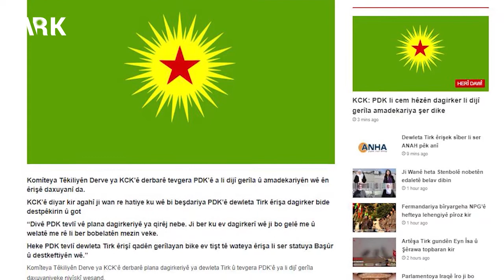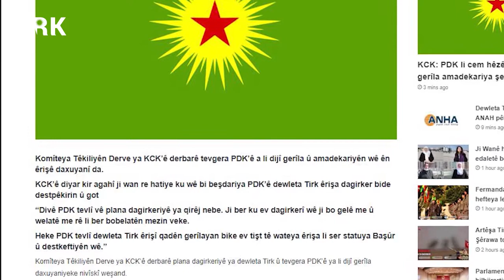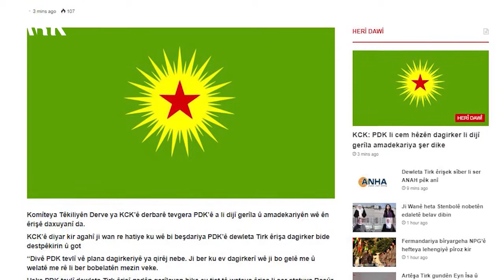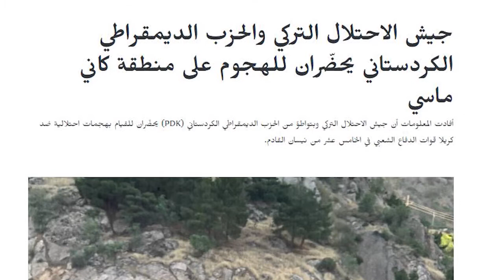الـ PKK بإنتظار ساعة الصفر من الحرس الثوري الإيراني, لإعلان الحرب ضد إقليم كوردستان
PKKê li benda fermana Pasdarên Iranê ye da ku cengê li dijî Kurdiatanê ragihîne